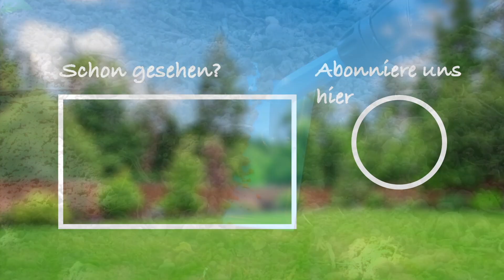Schuffel Test | GARDENA vs WOLF-GARTEN - So schuffelst du dein Unkraut ganz einfach weg!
Schuffel was? Wir stellen dir in diesem Video ein spezielles Gartengerät vor. Die Schuffel! Wir vergleichen die beiden Modelle von Gardena und Wolf-Garten und verraten dir welche Vorteile eine Schuffel mit sich bringt.

Gardena Schuffel
Wolf-Garten Schuffel